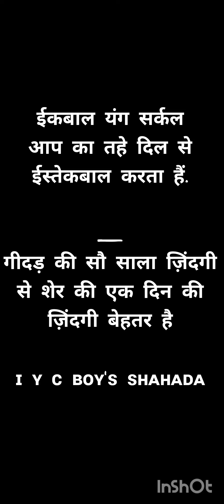ईकबाल अखाडा, शहादा (Full Video) Iqbal Akhada, Iqbal Chowk, Shahada, IYC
इकबाल यंग सर्कल आप का तहे दिल से ईस्तेकबाल करता हैं.
" गीदड़ की सौ साला ज़िंदगी से शेर की एक दिन की ज़िंदगी बेहतर है "
ɪ ʏ ᴄ ʙᴏʏ'ꜱ ꜱʜᴀʜᴀᴅᴀ